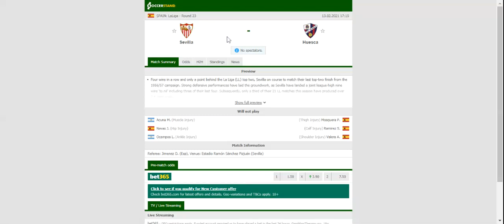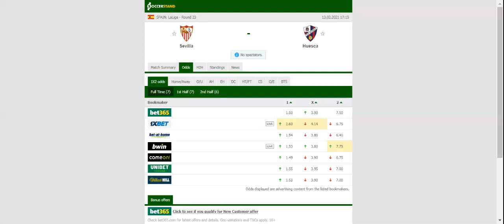SEVILLA VS HUESCA PREDICTION & BETTING TIPS - 13/02/2021